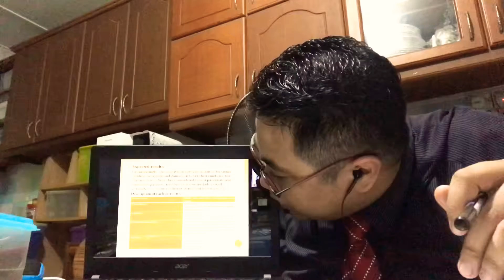HMEC5413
Home, School and community partnership in early childhood education and care

Faizul Hafizzie Bin Dasuki
CGS01750234
semester September 2018